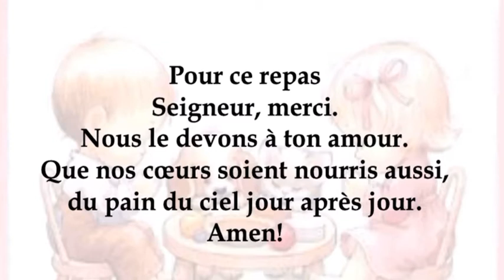Bénédicités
Chanson catholique